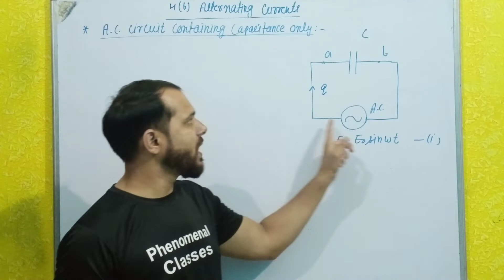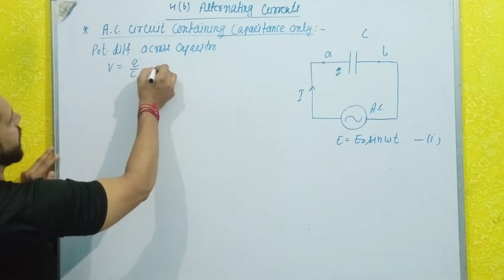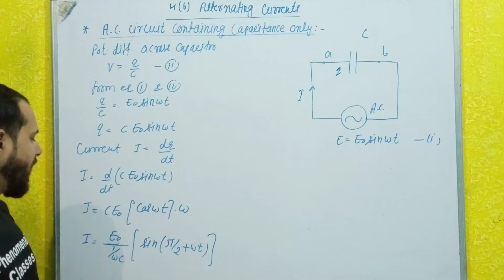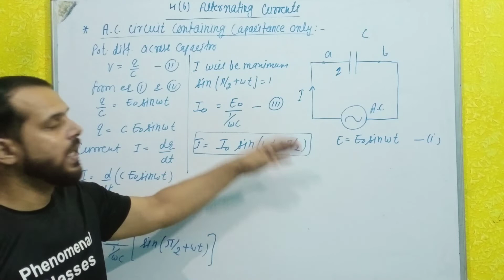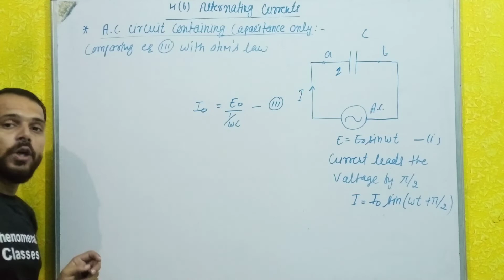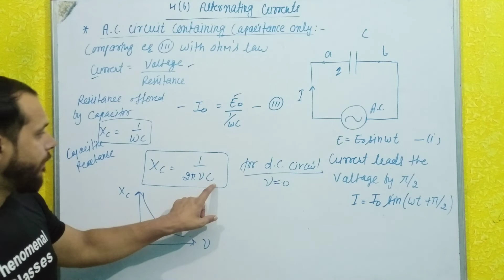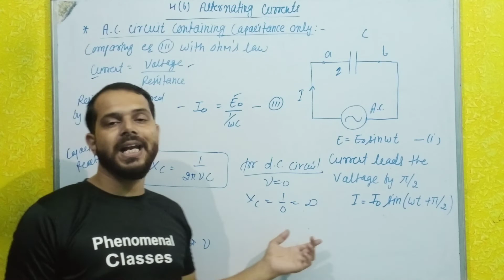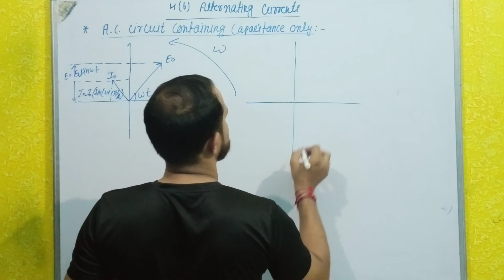why current lead by voltage in a.c. circuit containing capacitance only | part-5 | phasor diagram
why current lead by voltage in the a.c. circuit containing capacitance only||